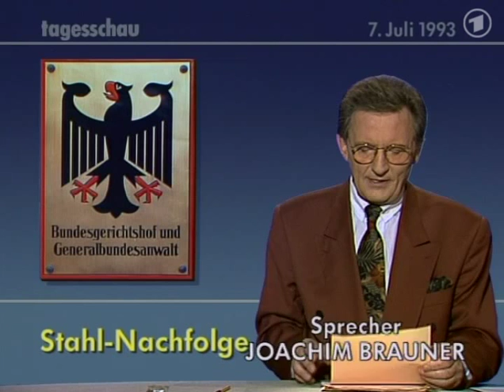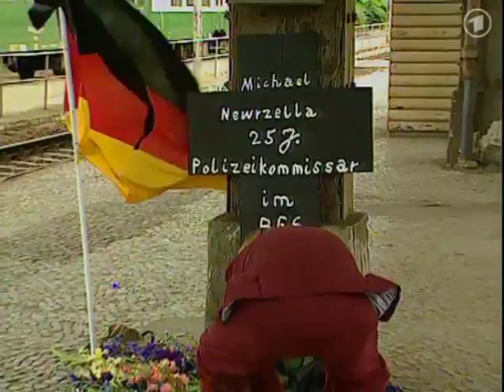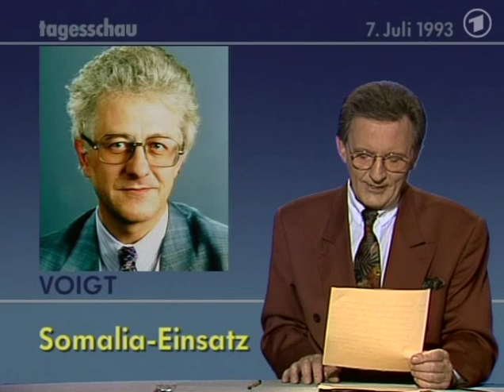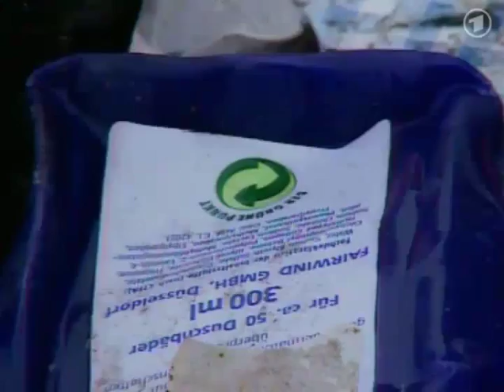Tagesschau vom 07.07.1993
Themen:
Weltwirtschaftsgipfel in Tokio
Nachfolge des Generalbundesanwaltes von Stahl
Ermittlungen zu Bad Kleinen
Keine weiteren Opfer der Bauern
Widerstand gegen Karenztage
Personalabbau bei der Ruhrkohle AG
Somalia-Einsatz
UN-Mitarbeiter in Somalia getötet
Vermittlungsbesuch um Bosnien-Herzegowina
Moslemische Flüchtlinge in Bosnien-Herzegowina
Ulmanis ist neuer Staatspräsident in Lettland
Roma-Flüchtlinge aus Dachau klagen in Straßburg gegen die BRD
Kunststoffverwertung / Grüner Punkt